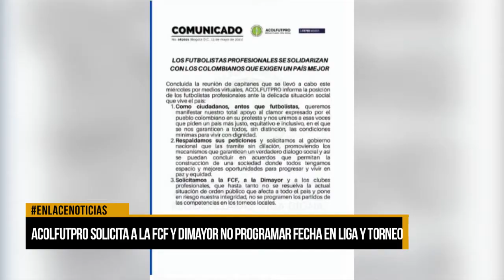Acolfutpro solicitó a la FCF y Dimayor no programar fechas para competencias